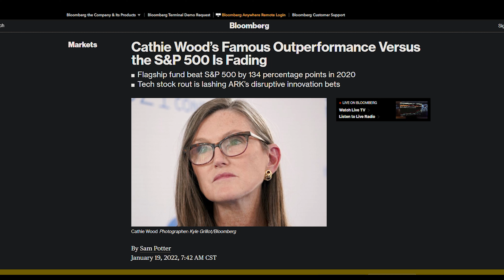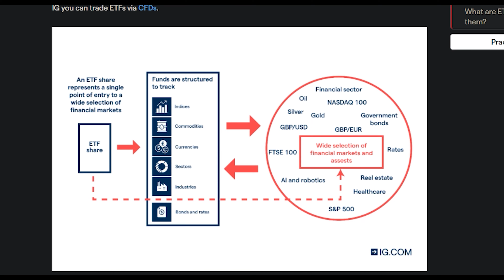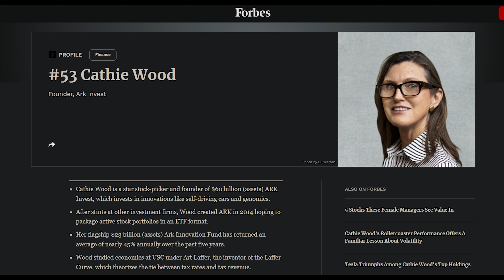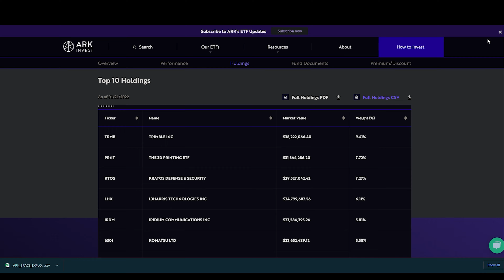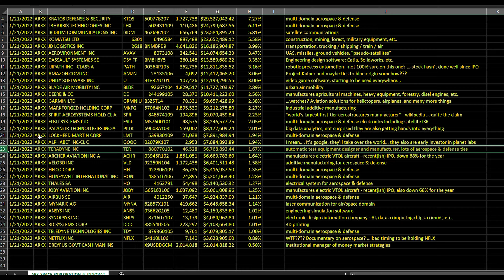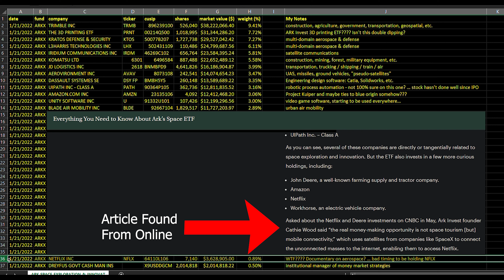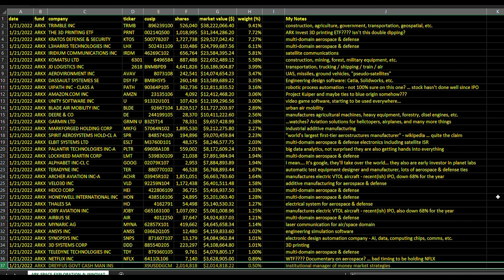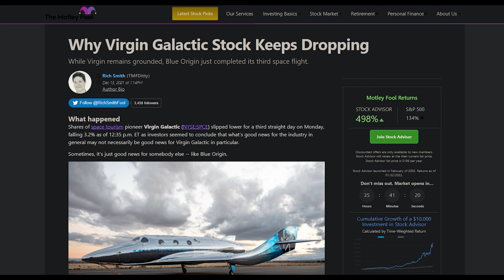Did Cathie Wood get it wrong? ARKX Space Exploration ETF Review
Deep dive analysis on Cathie Wood Space Exploration ETF, ticker: ARKX, to review its bucket of stocks and performance in order to decide whether it’s time to invest.

0:00 Introduction to Space Exploration ETF ARKX
1:17 What is an ETF?
2:03 Cathie Wood & ARK background
3:15 ARKX stock holdings
9:45 ARKX performance since creation